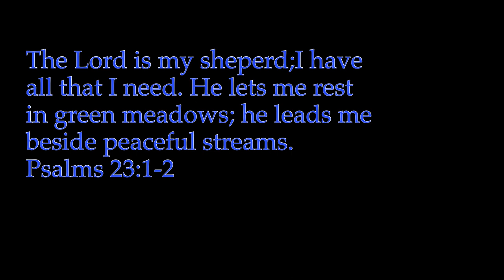"Getting Back Into The Motion" Ep. 1